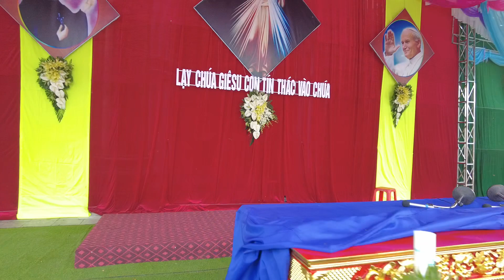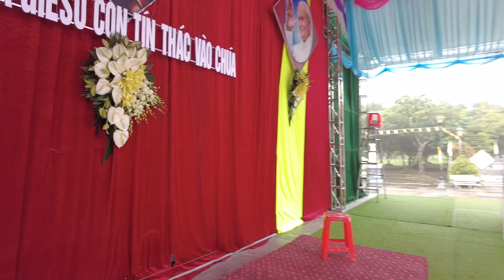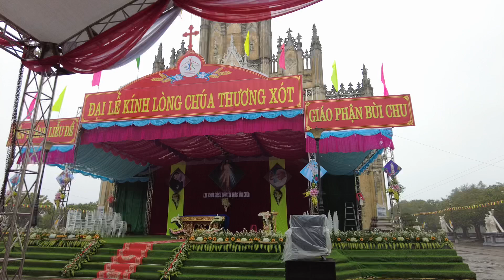Đền Thánh Liễu Đề Trước Giờ Khai Mạc Đại Lễ Kính Lòng Chúa Thương Xót 2021 .